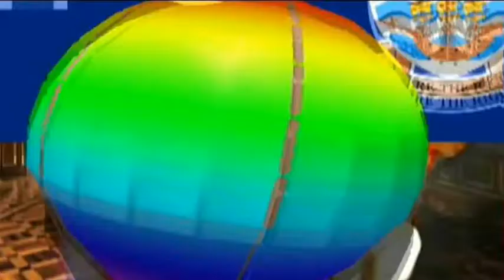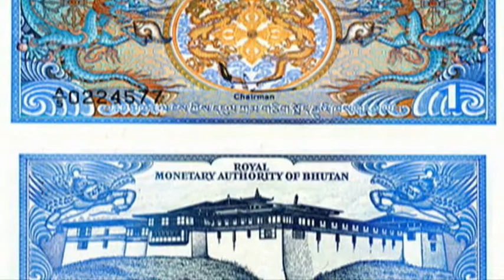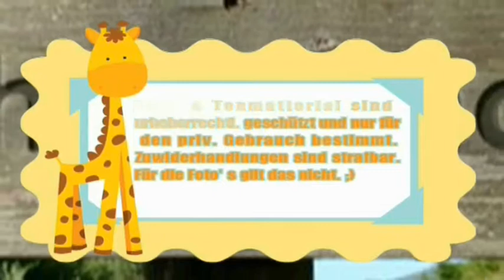Keduma -Lutzi bereist... (STAFFEL 1, FOLGE 9) - Bhutan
Was gibt es interessantes und außergewöhnliches über Bhutan zu erfahren? Lutzi erklärt es.